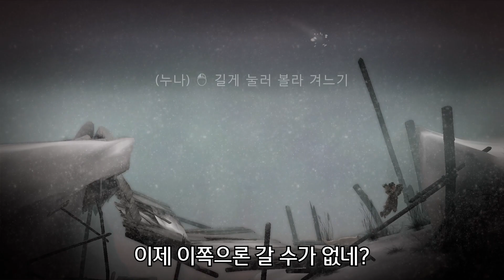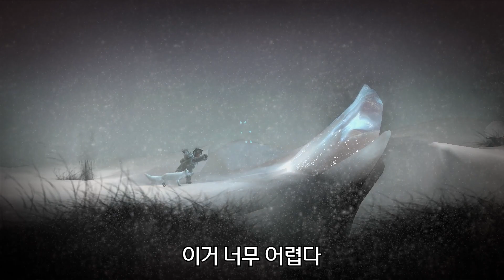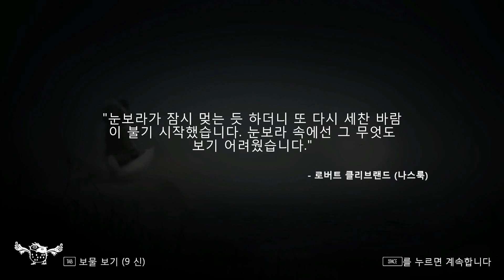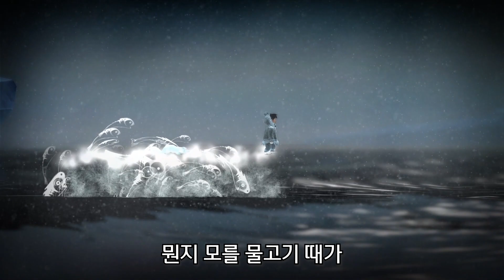살고 싶나? 그럼 도망쳐라│Never Alone (네버 얼론) 2화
네버 얼론 플레이 영상
사람에게도 쫓겨
북극곰에게도 쫓겨...